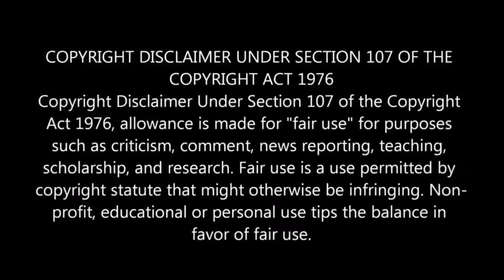Dr Heavenly and Dr G New Wife Sweet Tea Fight On IG Live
Phaedra parks went live on her ig with some of the other ladies toya bush Harris Lateasha lunceford sweet tea and dr Alicia from married  to medicine to discuss season 10! Things got heated between sweet tea and dr heavenly and they went at it on the live!